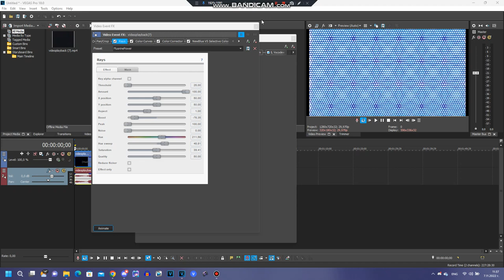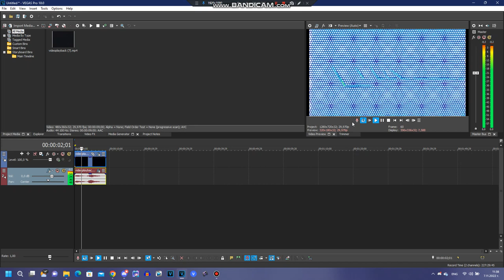{Requested} How to make some FluorineTVFFLVM3565Power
Requested by: 2011G, TJOVE465SC and THPRSDM9853